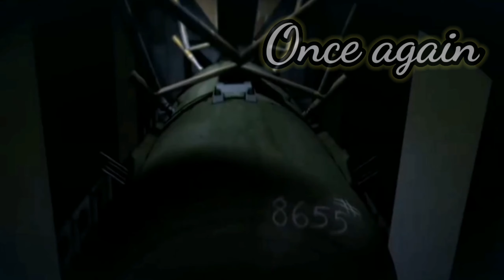Nagasaki Day Status | Nagasaki Day 09 August | Nagasaki Day Whatsapp Status | 2nd Nuclear Attack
Hello friends,

Thanks.